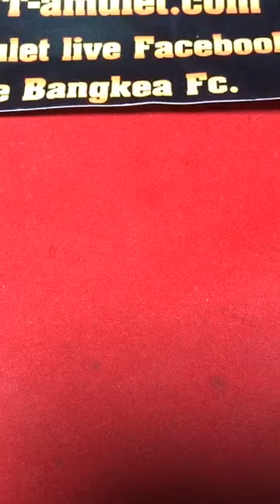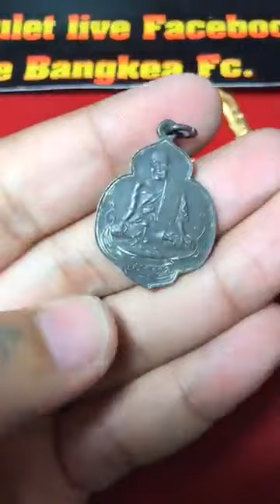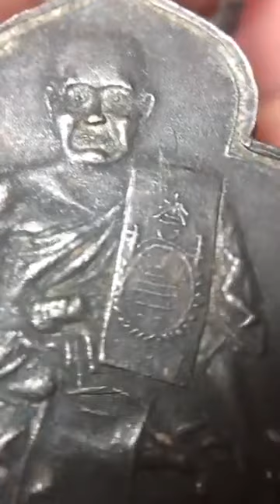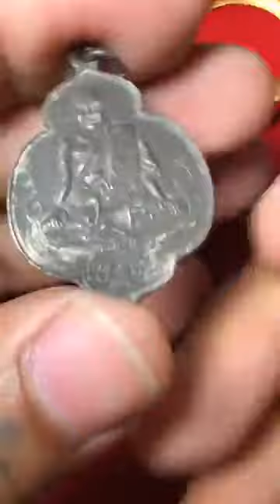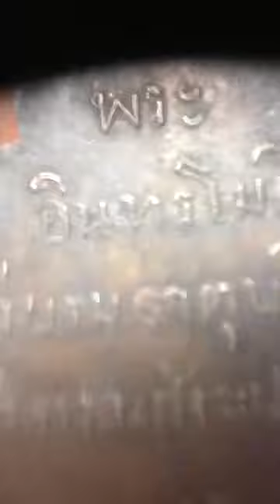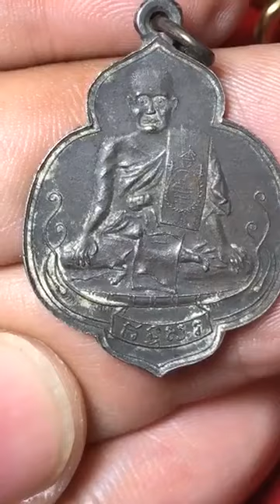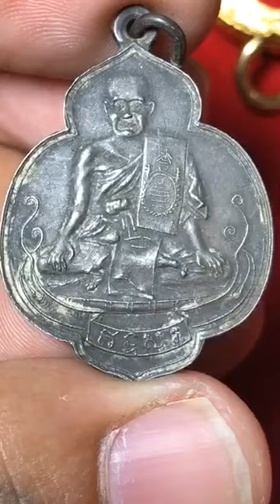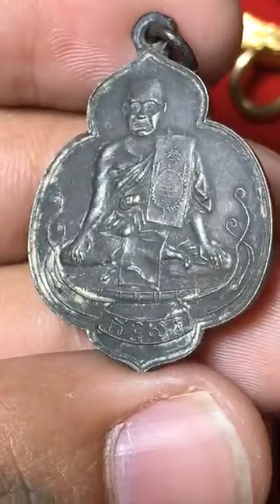เหรียญหลวงพ่อช้าง วัดพระบรมธาตุวรวิหาร จ.ชัยนาท หยิบกล้องส่องพระกับโทนบางแค